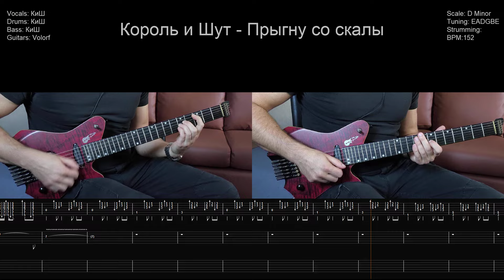🎸Король и Шут - Прыгну со скалы - Полный разбор | Табулатура | Кавер